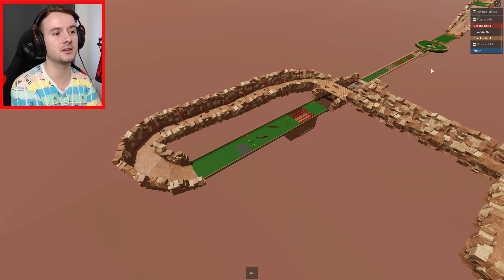TOHLE JEEP OBBY JE TĚŽŠÍ NEŽ SE ZDÁ!😱 / Roblox Jeep Obby w/@Makousek